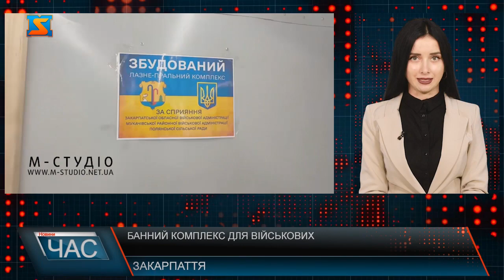Банний комплекс для військових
Закарпаття продовжує підтримувати військові формування. В селі Поляна пройшов благодійний захід на підтримку ЗСУ «Карпатська ватра». «У межах івенту наша команда разом із головою Полянської громади Іваном Дрогобецьким, очільником Мукачівської РВА Едгаром Токарем передали мобільний лазне-пральний комплекс для 5-го закарпатського батальйону.» - повідомляє Віктор Микита – очільник Закарпатської області. Це вже третій комплекс, який направили до наших військових формувань у зону ведення бойових дій. Як і попередні, його розробили та створили власними силами завдяки підприємцям Полянської громади на базі вантажівки з причепом. Було враховано всі пропозиції захисників щодо технічного рішення. Комплекс підтвердив свою ефективність в умовах бойових дій, тож працюють над системним постачанням таких модулів до наших підрозділів. Комплекс відповідає сучасним гігієнічним та санітарним нормам. Він обладнаний дизельною установкою, електричним бойлером, чотирма пральними машинами та сушкою для одягу. Спецавтівка має душові й парну лазню. У технічному відсіку є дизель-генераторні установки автономного енергозабезпечення, а також спеціальне обладнання для підключення до зовнішньої мережі. «Упевнений, що мобільний лазне-пральний комплекс забезпечить потреби захисників у зоні ведення бойових дій. Дякую громаді за ініціативу та підтримку військових формувань» - прокоментував Віктор Микита.